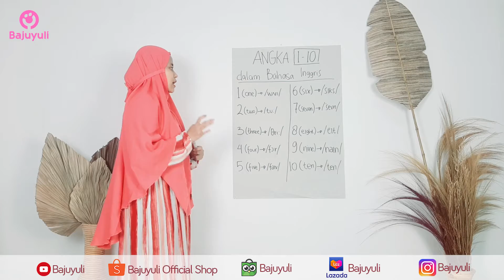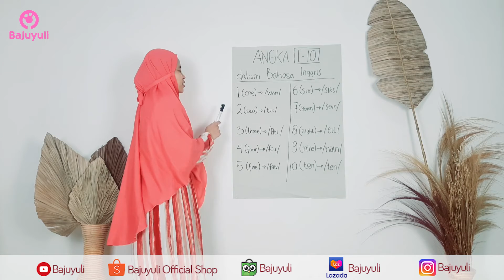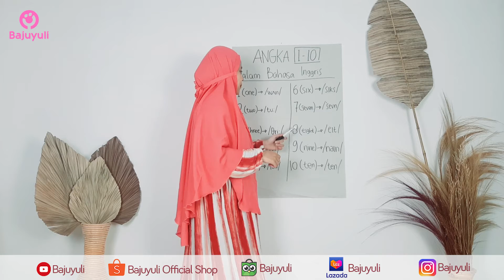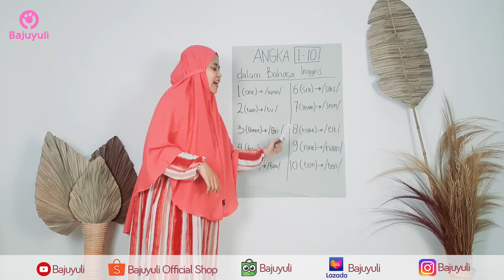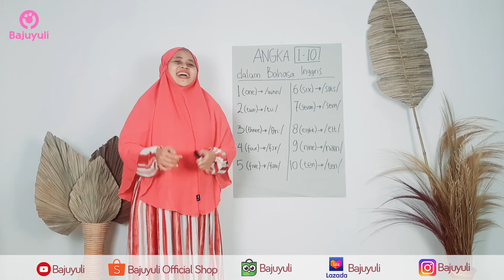Cara mengucapkan angka 1-10 dalam Bahasa Inggris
Belajar bareng lagi yuk, sekarang kita belajar berhitung 1-10 pakai Bahasa Inggris. Diajak putra putrinya buat belajar bareng ya buuun :)